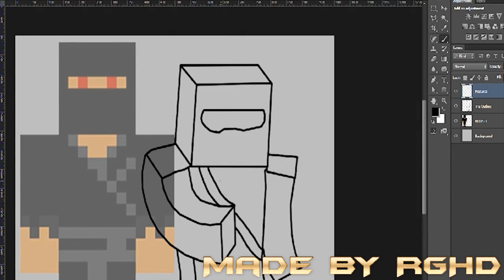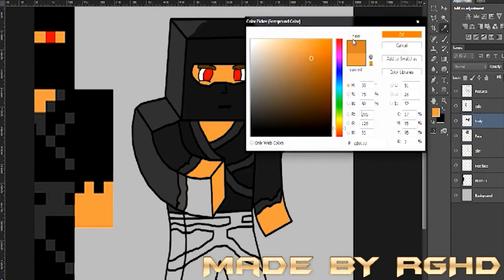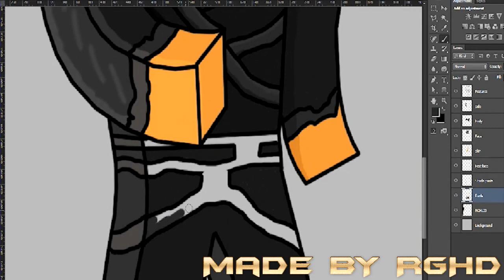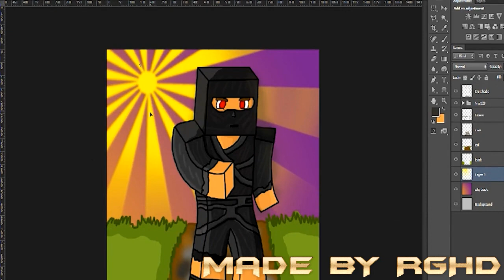NrpTheNinja Minecraft Avatar Speed Art by RuneGamingHD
Intro visual by thepenmen22
Outro visual by AsiAticStaTic

Special thanks to RGHD for making this for me :D